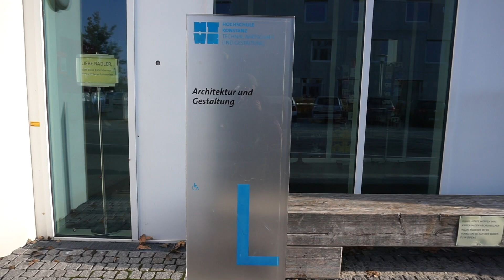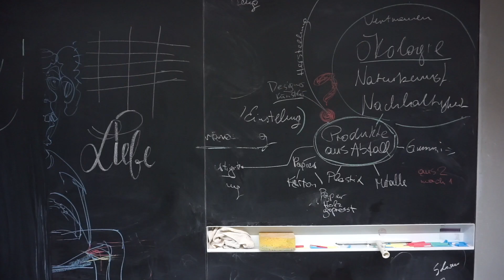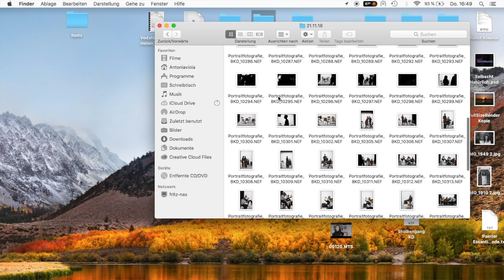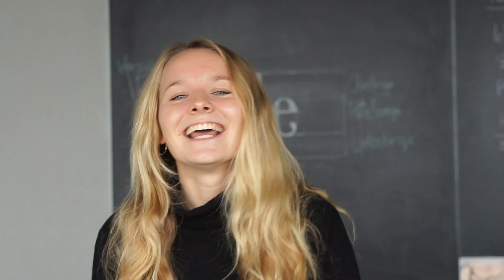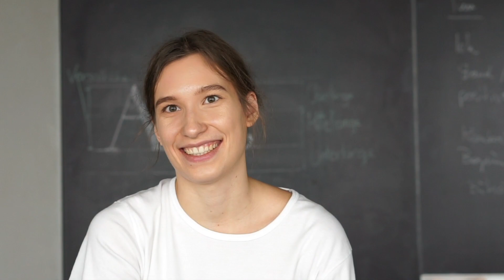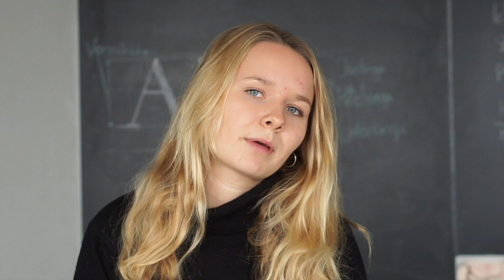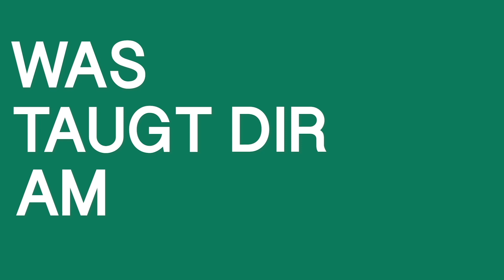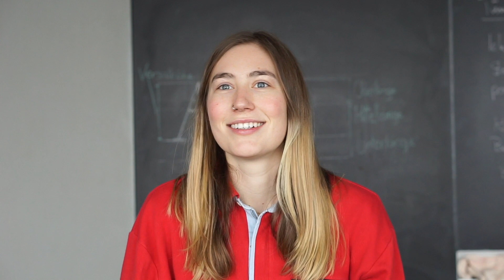Einblicke ins Kommunikationsdesign-Studium // Ersti-Vlog "Getting Started"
Foto- und Film-Studio, Druckwerkstätten, Designer-Café: Vloggerin Antonia nimmt euch mit in ihren Studiengang Kommunikationsdesign. Auch ihre aktuellen Projekte im ersten Semester stellt sie vor. Aber worum geht es bei Kommunikationsdesign und wie ist das Studium so? Dazu hat Antonia ihre Kommilitoninen und Kommilitoninen befragt.

Du hast noch Fragen zu Bewerbungsmappe und Aufnahmeprüfung? Dann check auch den ersten Teil von Antonias Video-Serie zum Studium Kommunikationsdesign aus

Im Projekt „Getting Started" berichten vier Erstsemester der HTWG, wie sie ihren Start ins Studium meistern, lassen euch an ihrem Studentenleben in Konstanz teilhaben und geben Studieninteressierten wertvolle Tipps und Anregungen.